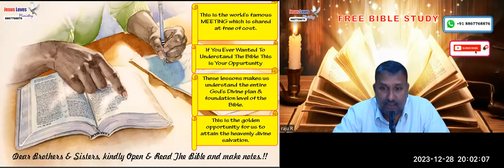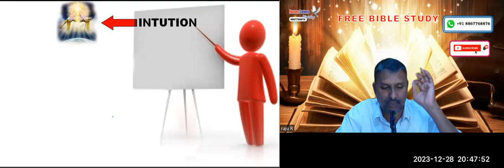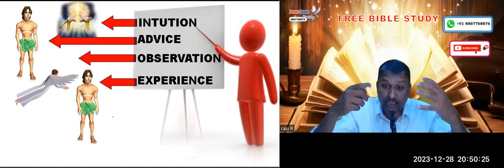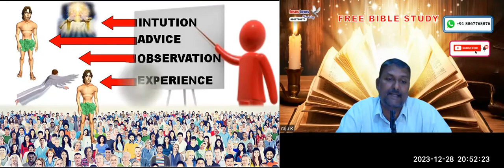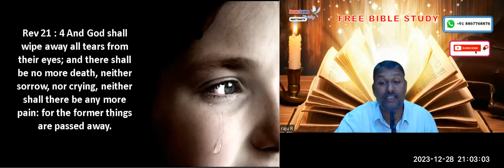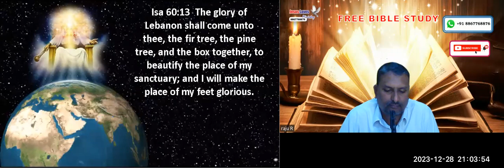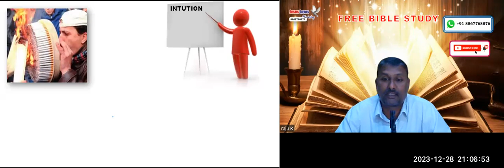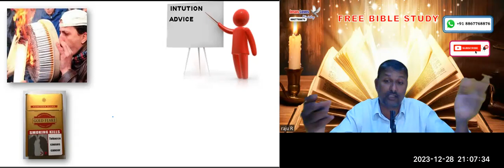Why God Permits Evil ? 28-12-23Free English Bible Study - Br Raju - 8867768876- Jesus Loves Ministry